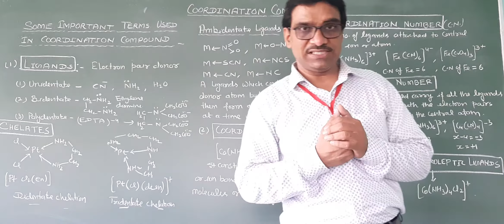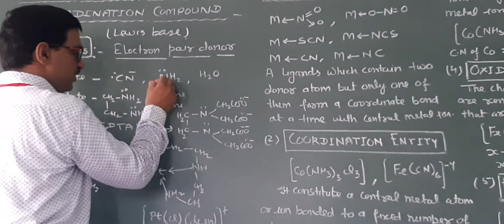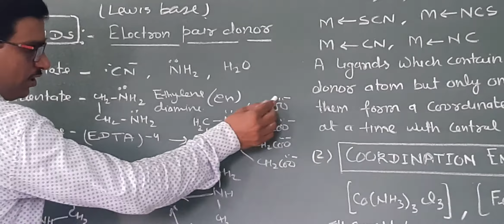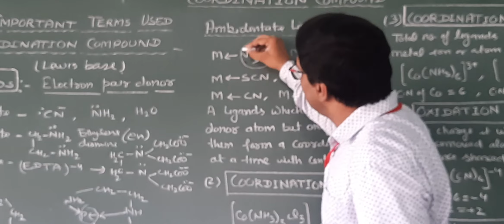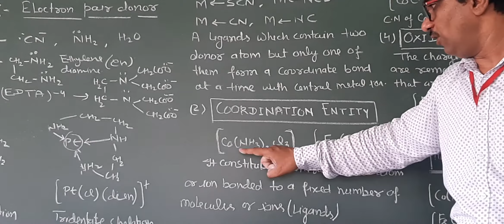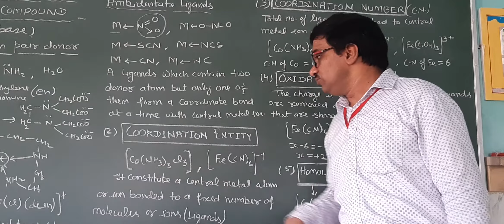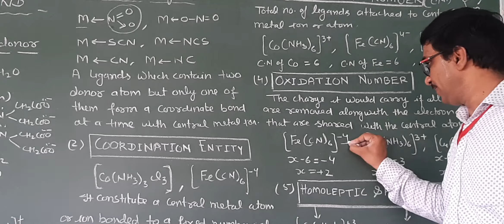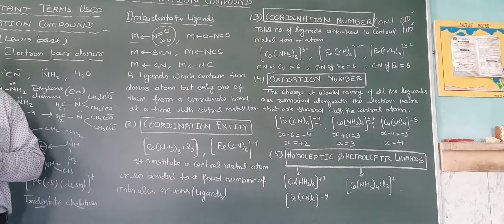CHEMISTRY (COORDINATION COMPOUND - 2) (CLASS - XII)